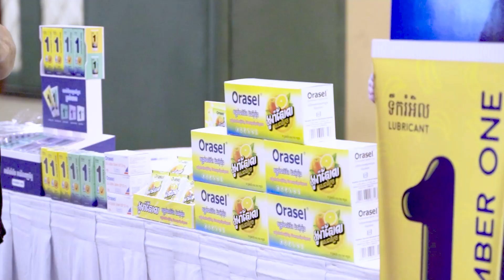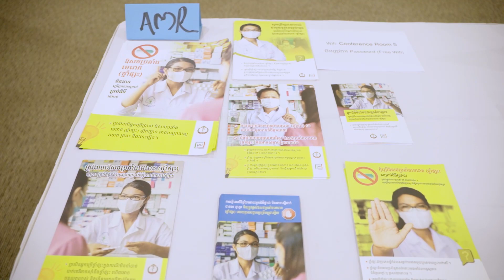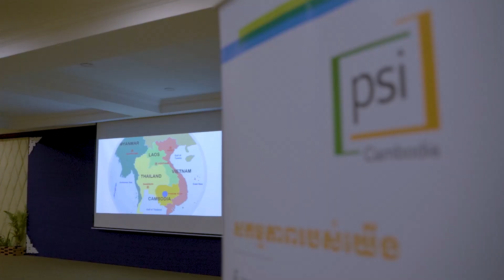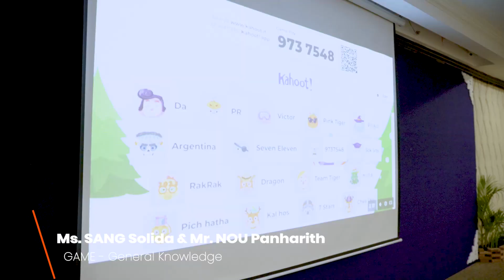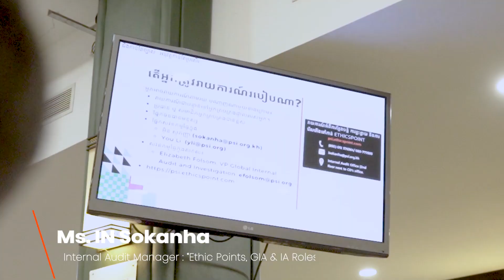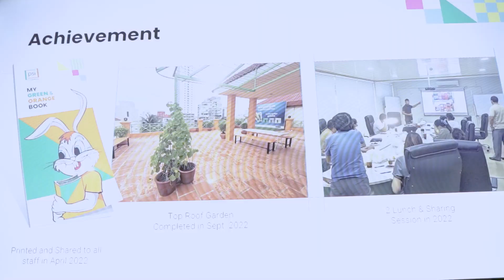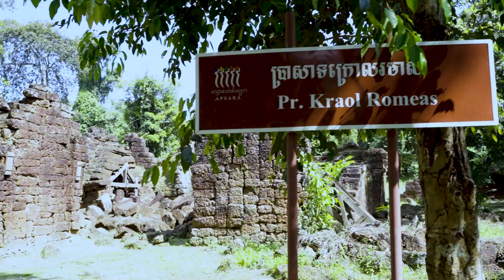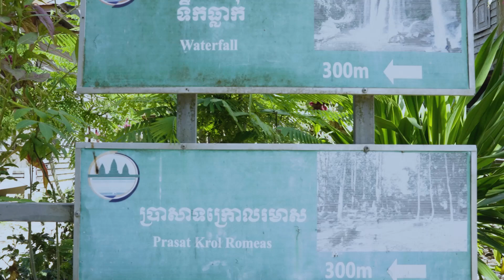2022 Annual Staff Meeting at PSI Cambodia